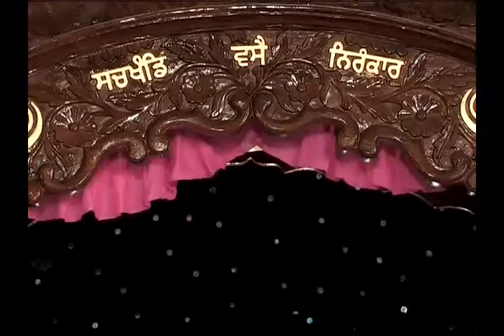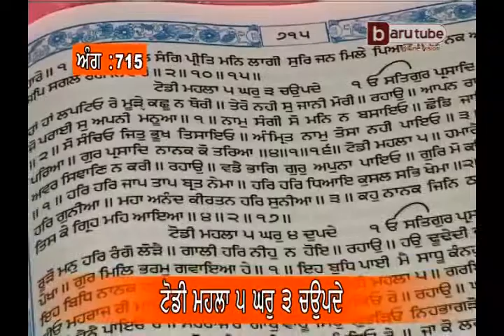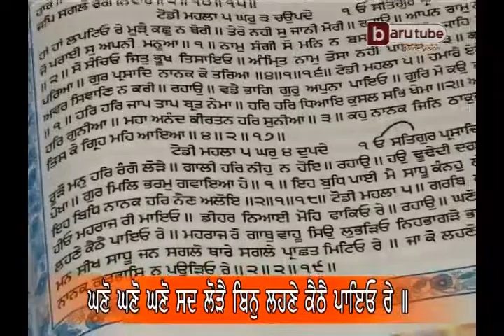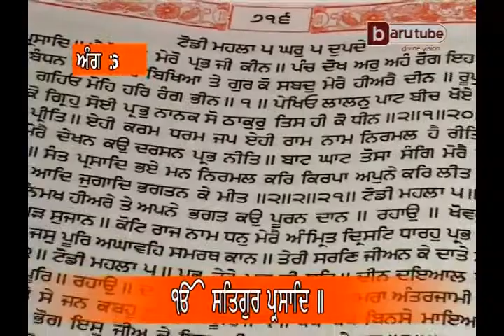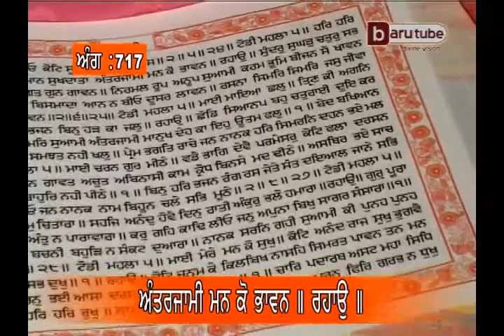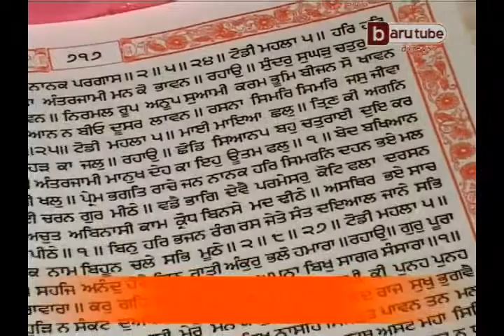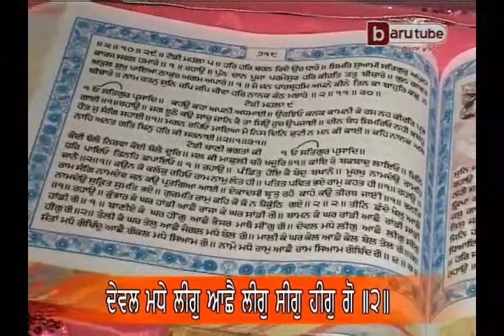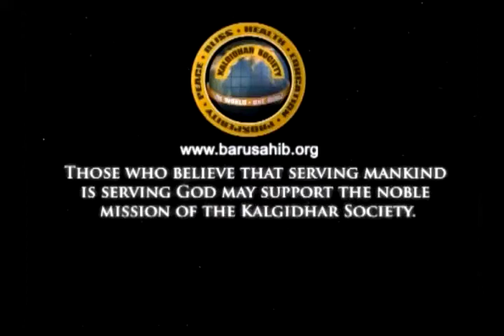Sehaj Path (Episode 174, Ang:715-718) by Akal Academy Baru Sahib Students